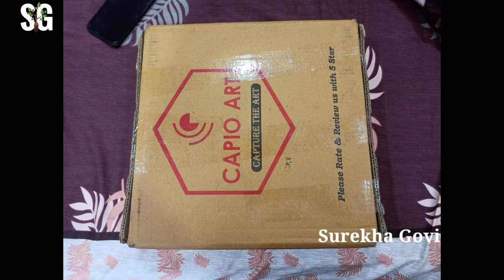unboxing capio art peacock handpainted wooden Decoration wall clock for home living room 13inchblack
unboxingcapioartpeaockhandpaintedwoodenwallclockforhomelivingroombedroom(13*13)inchblack